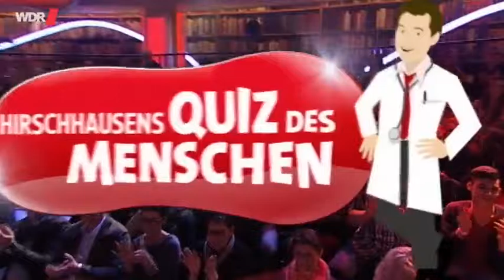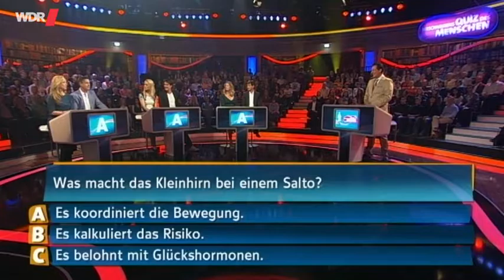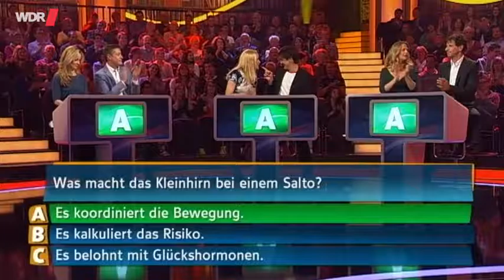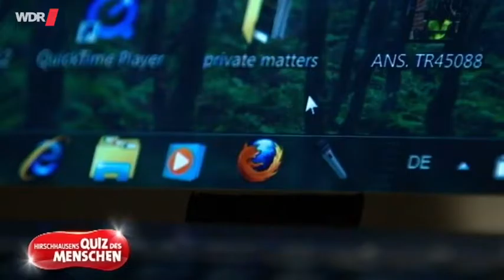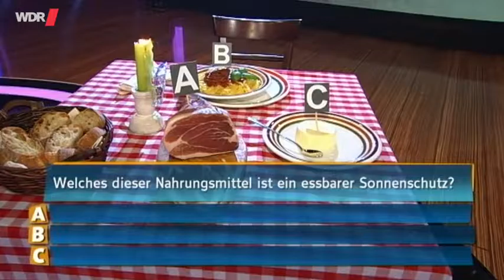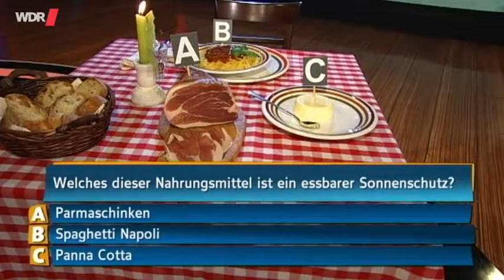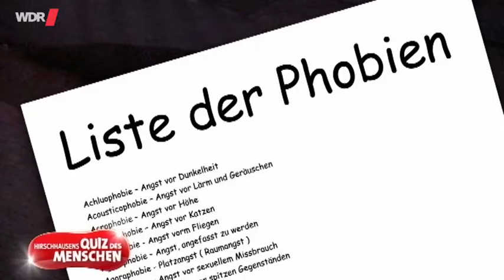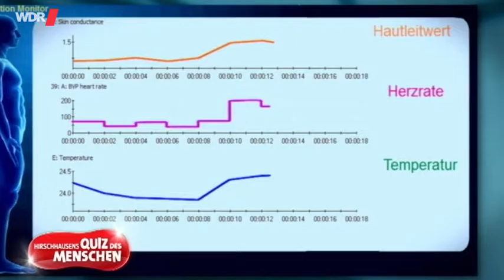Hirsch Hausen đố của con người phát sóng video Thư viện WDR